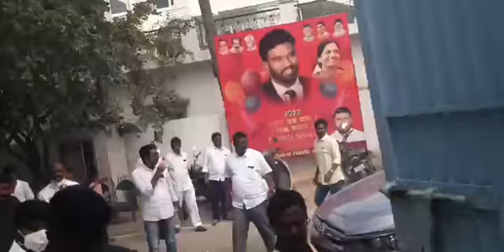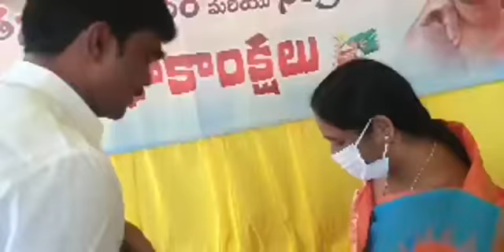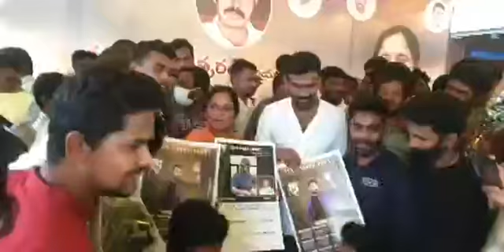న్యూ ఇయర్ 2022 ప్రారంభం సందర్భంగా పరిటాల సునీత ఇంటివద్ద అభిమానుల సందడి..